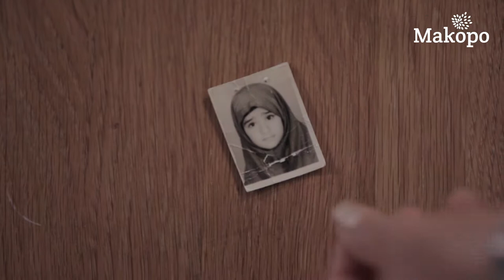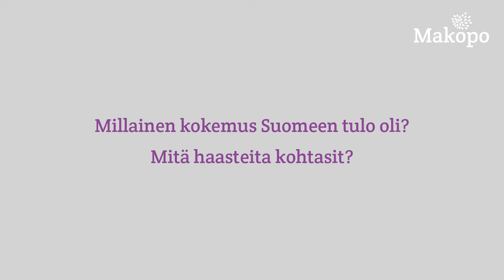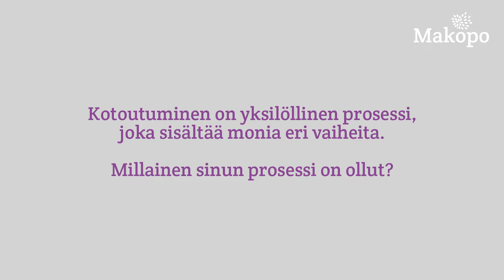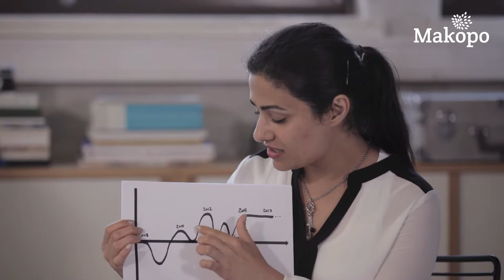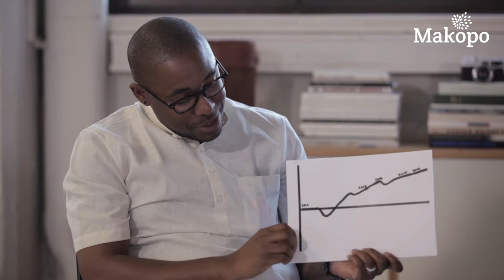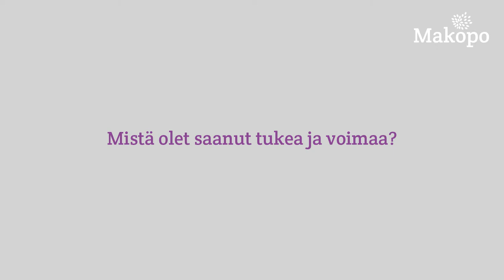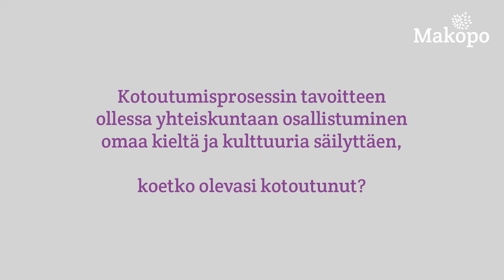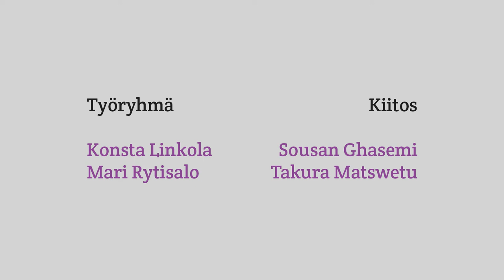Kaksi tarinaa kotoutumisprosessista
Maahanmuuttajan koulutuspolun tukeminen ammatillisessa koulutuksessa (Makopo) -hankkeen rahoittajana OKM.

Videolla kaksi tarinaa kotouttamisprosessista. Tarinan kertojina Sousan Ghasemi ja Takura Matswetu.